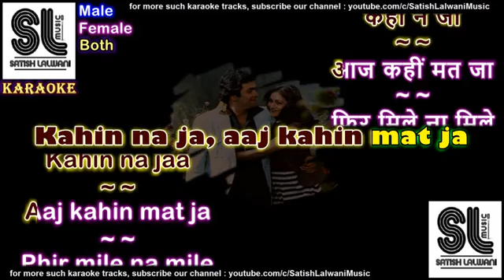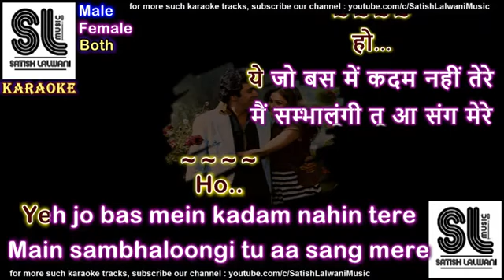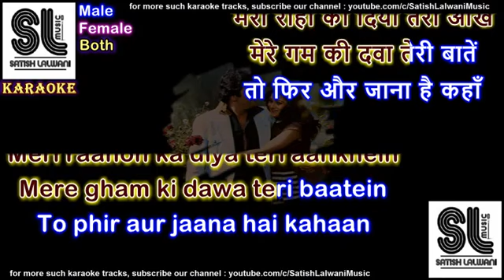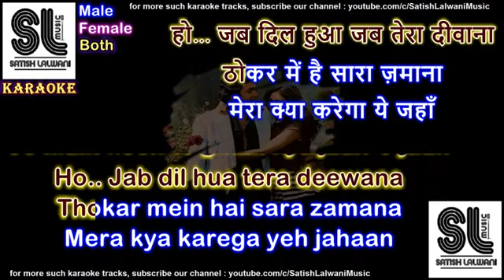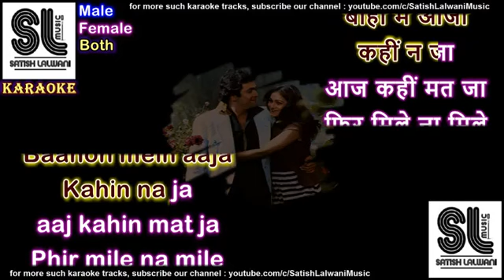Kahin na jaa karaoke